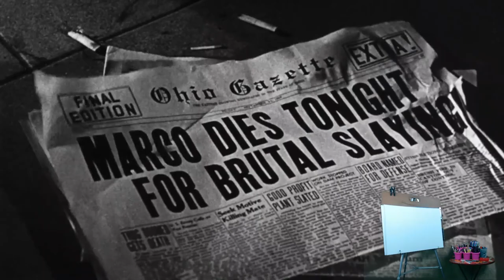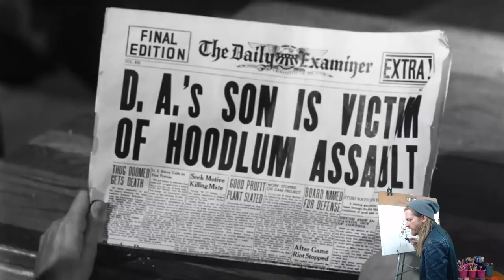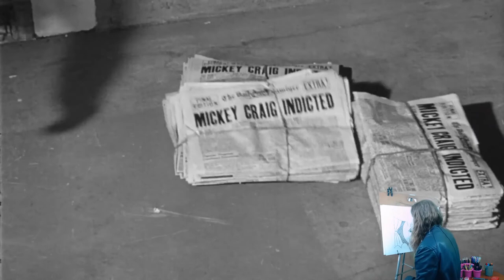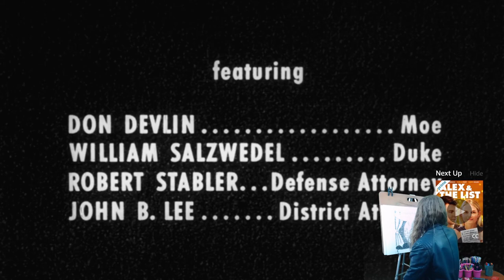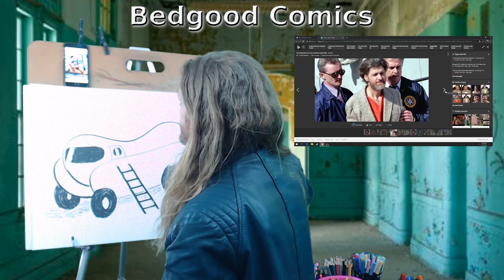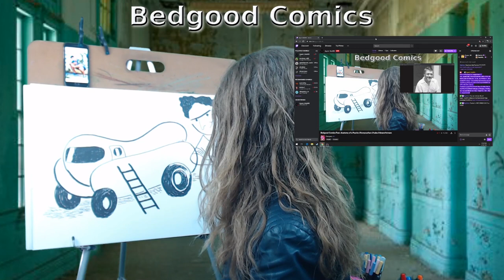Bedgood Comics Pilot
First Video from Bedgood Comics